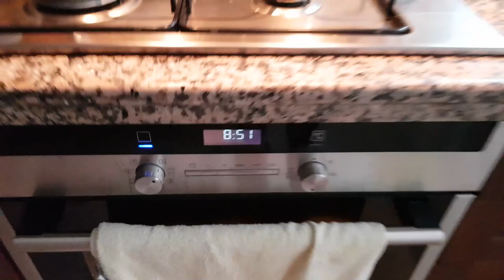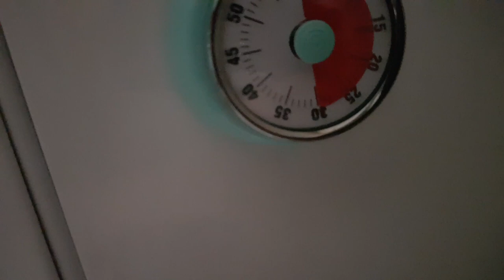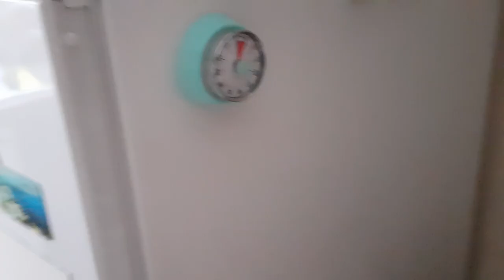домашние хлопоты ✅ tatyana obukhova / VLOG ТУРЦИЯ ВЛОГ СТАМБУЛ ЗАМУЖ ЗА ТУРКА В САРАЙ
00:00 утро в Стамбуле: запахи цветов и вид из окна
01:55 что готовлю на обед
02:47 что приготовила и буду кушать
03:12 вид из окна
03:25 что заказывала принесли
03:50 шланг для душа
07:27 овощные котлеты - оладьи
сухари, капуста, картошка, соль, перец, яйцо, йогурт,манка, разрыхлитель, специи по вкусу,
чеснок, мука, овсянка, сыр,
11:56 гибискус
12:25 вид из окна
13:12 яблочный пирог - шарлотка
яблоки, корица, имбирь, ванилин, куркума, лимоный сок, йогурт, яйца, масло растительное, молоко, сахар, мука, разрыхлитель, сливки, манка,
22:11 дождь
22:38 ставим в духовку пирог
23:09 вид из окна: дождь в Стамбуле
23:27 яблочный пирог готов
25:17 пробую шарлотку
29:27 вид из окна: был дождь прошел
29:48 с сыном: что кушал, не помню
30:35 школьного фото не будет?
33:50 завяли помидорчики
34:25 чем кормили в школе: помидорный суп
34:45 манты турецкие или европейские?
35:28 овощи?
36:50 салат?
37:02 вода?
37:35 математики
38:43 вкусно
40:00 любимый суп - чорба?
41:12 любимые уроки?
42:35 на какого актера похож?
VLOG, ТУРЦИЯ, СТАМБУЛ, влог,
ВЛОГ СТАМБУЛ СЕГОДНЯ
ЗАВТРАК, МАГАЗИН, ЦЕНЫ, ШОК, БИМ, А-101,
ПРОГУЛКА
ТУРЕЦКИЙ ЗАВТРАК В СТАМБУЛЕ СЕГОДНЯ
ТУРЕЦКАЯ КУХНЯ, ТУРЕЦКАЯ ЕДА, ТУРЕЦКИЕ РЕЦЕПТЫ, ТУРЕЦКИЙ ЗАВТРАК, ТУРЕЦКИЙ ДЕСЕРТ,
семейные влоги  реальная жизнь
домохозяйка Татьяна из Стамбула моя правда и реали жизни